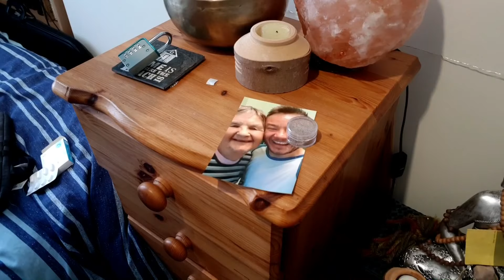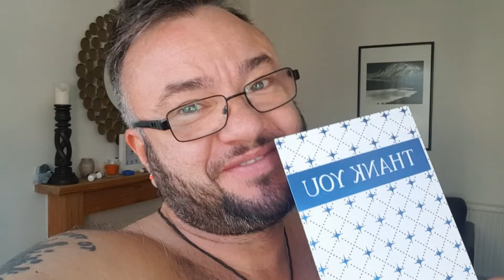Tattoos and Travels | September Finnstalment (Monthly Vlog)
Your Finnstalment for September! This months behind the scenes has been another busy month. Camping in Devon with friends, Travels around Devon and Cornwall and having the first tattoo sitting! Thanks for sharing September with me!

Info about Student Hub Live: (I'm appearing Monday 30th September)
Open University Students can find the program and live stream

I share first-hand experiences and practical advice on topics of mental health, recovery, and gender transition, as well as my hobbies and general day to day life as an Open University Student and Freelance Content Creator.
My vlogging kit